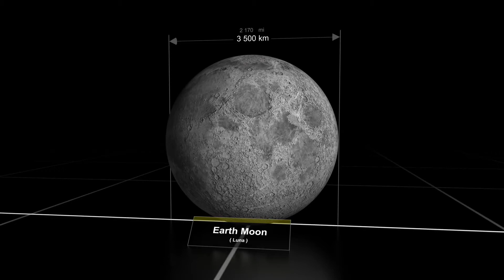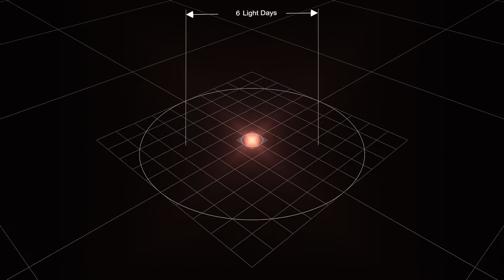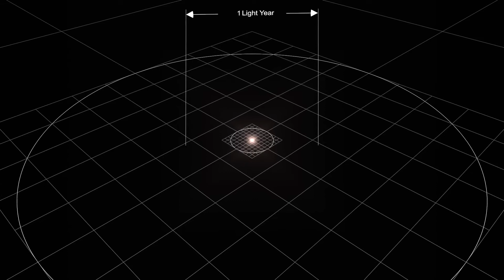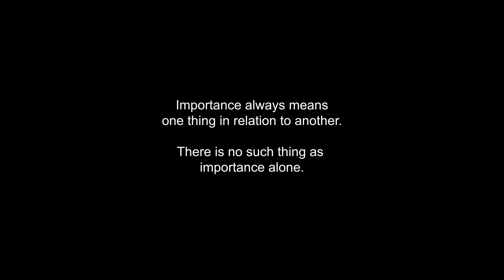Star Size Comparsion